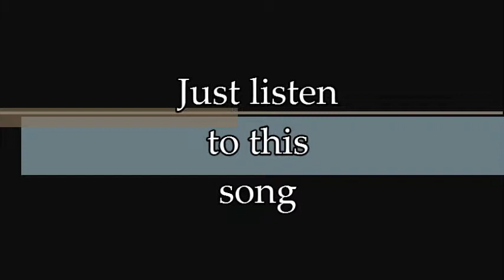Song for meditation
Just listen to this amazing song.